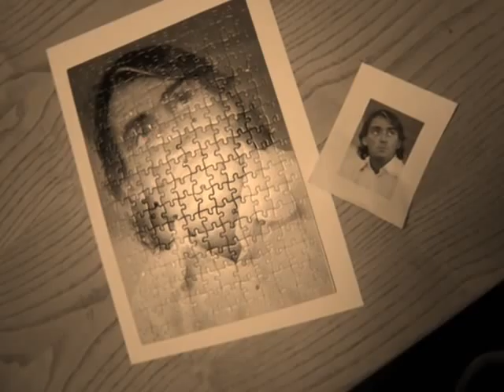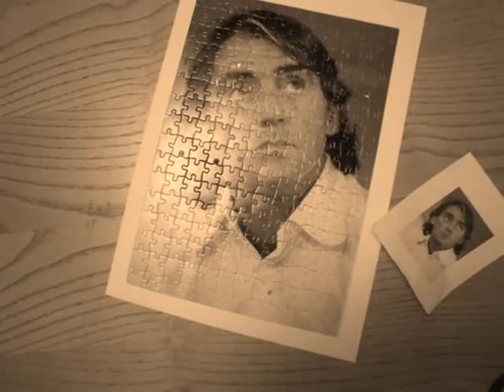Roberto Mancini,Manchester City(Fire Flies-Owl City)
The most precious thing that I have.